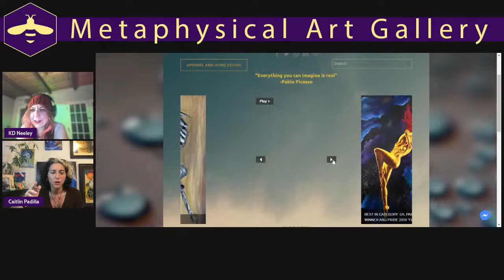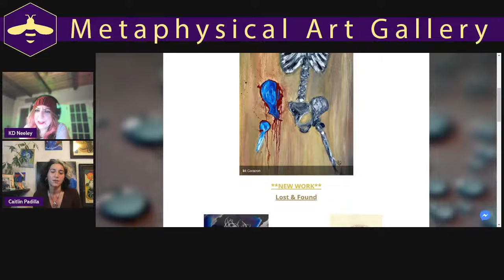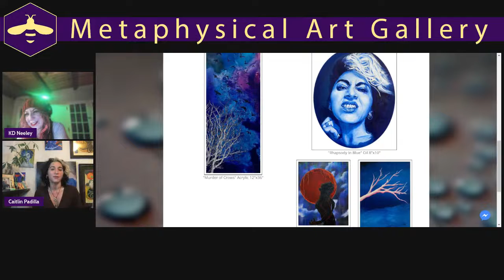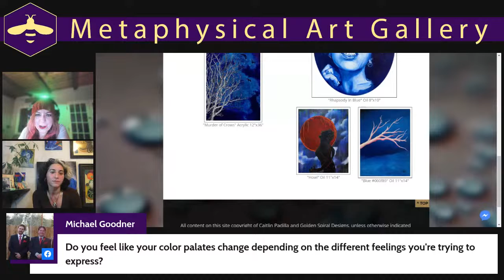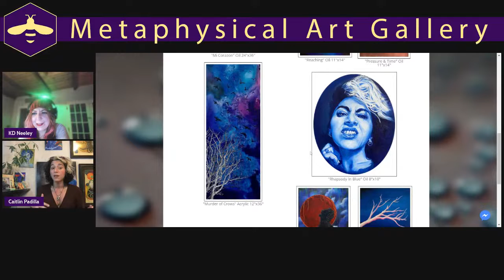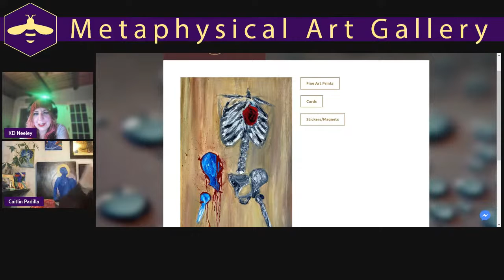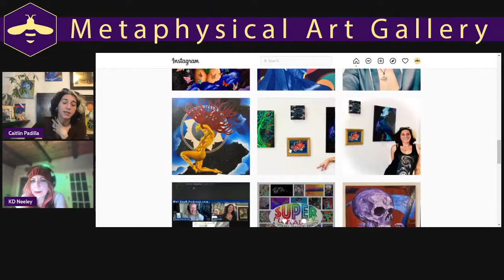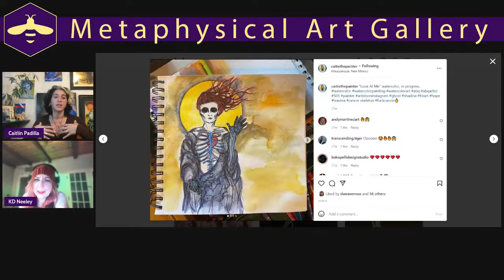Life after Loss, Art Making and Grief with Caitlin Padilla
This week's featured artist is Caitlin Padilla. She's coming to us as a widow after 23 years with the love of her life. She's got a new painting to feature and some things to say about grief and the meaning of art making.